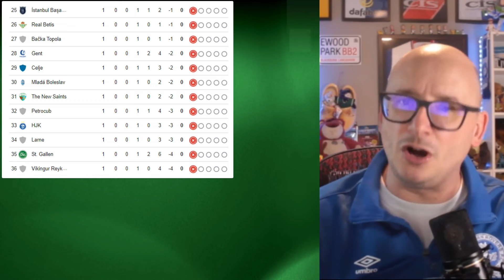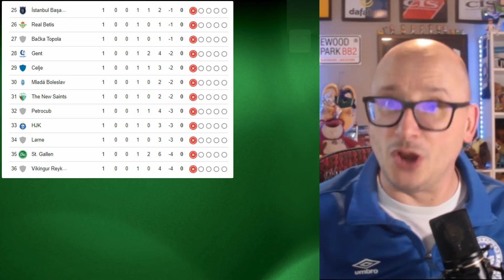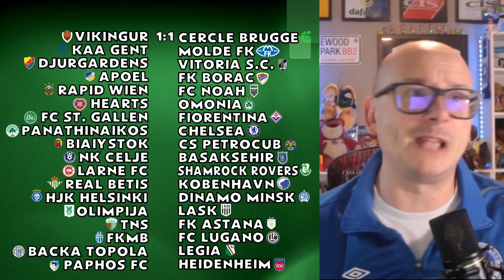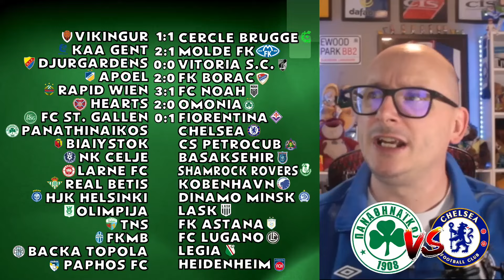2024/25 UEFA EUROPA CONFERENCE LEAGUE PREDICTIONS #2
The 2024/25 UEFA Europa Conference League continues this week and in this video we predict all the matches from game week #2.

The matches that will take place are:

Víkingur Reykjavík vs Cercle Brugge
KAA Gent vs Molde FK
Djurgårdens IF vs Vitória Guimarães
APOEL Nikosia vs Borac Banja Luka
Rapid Wien vs FC Noah
Heart of Midlothian vs Omonia Nikosia
FC St. Gallen vs ACF Fiorentina
Panathinaikos vs Chelsea FC
Jagiellonia Białystok vs CS Petrocub
NK Celje vs İstanbul Başakşehir
Larne FC vs Shamrock Rovers
Real Betis vs FC København
HJK Helsinki vs Dinamo Minsk
Olimpija Ljubljana vs LASK
The New Saints vs FK Astana
FK Mladá Boleslav vs FC Lugano
TSC Bačka Topola vs Legia Warszawa
Paphos FC vs 1. FC Heidenheim 1846